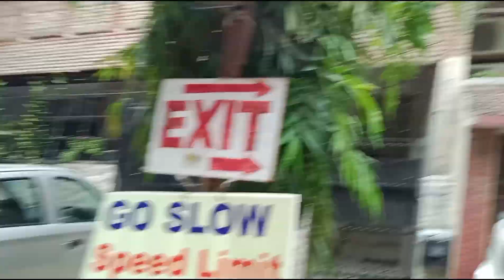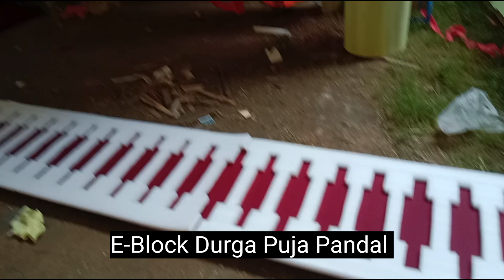Chittaranjan Park Durga Puja Pandal II চিত্তরঞ্জন পার্ক দুর্গা পূজা প্যান্ডেল II New Delhi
Durga Puja 2024 Calendar
Durga Puja 2024 Mahalaya
2024 Durga Puja Bengali date
How many days left for Durga Puja in 2024

About: -

Durga Puja celebrates the victory of the goddess Durga over the demon king Mahishasura. It begins on the same day as Navratri, a nine-night festival in many northern and western states that more broadly celebrates the divine feminine (shakti). Durga Puja's first day is Mahalaya, which heralds the advent of the goddess.